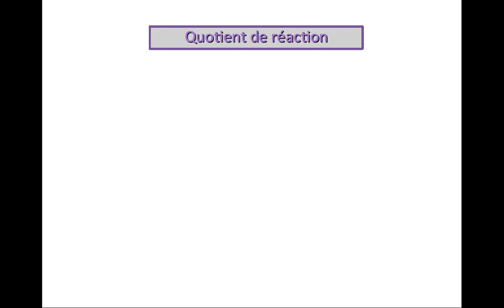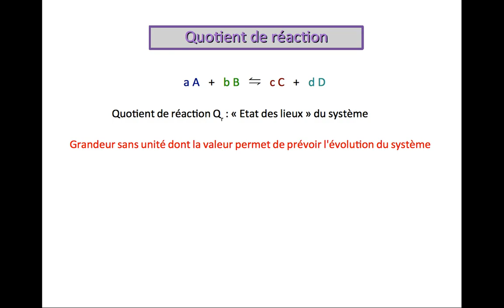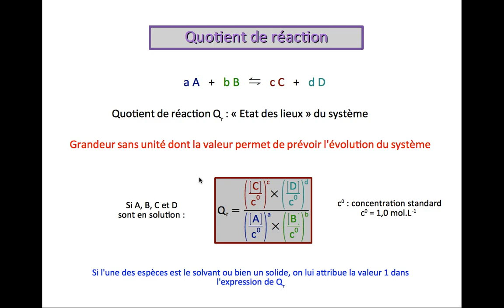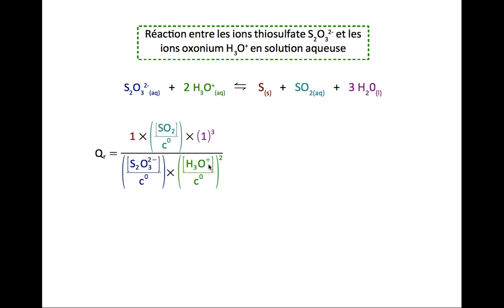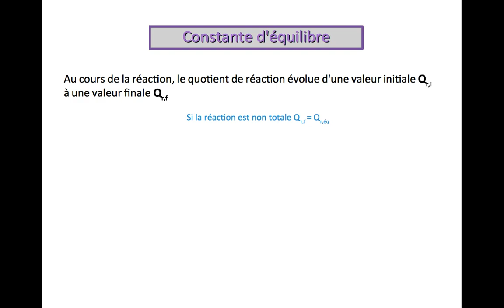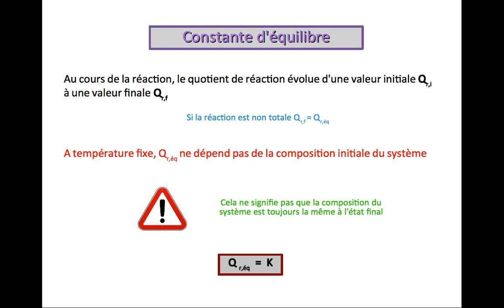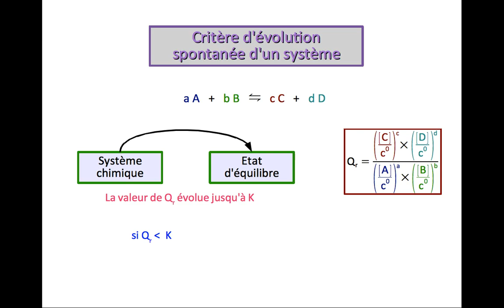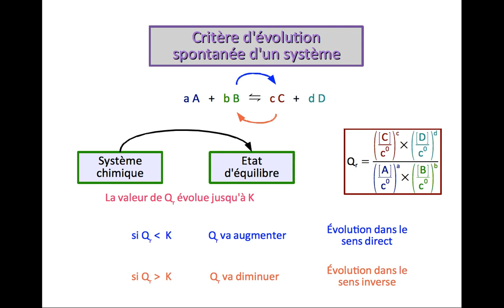Évolution spontanée d'un système chimique : Terminale (SPE)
Nouveau programme 2020 - Terminale - Spécialité Physique - Chimie
Réaction non totale - Etat d'équilibre - Quotient de réaction - Constante d'équilibre